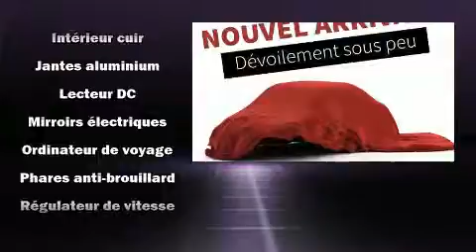2007 Lexus IS IS 350 CUIR TOIT in Brossard, QC J4W 1M6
Attendez-vous toujours �� plus avec la Lexus IS 350 2007. Cette berline 5 passagers repr��sente une valeur exceptionnelle. Ce v��hicule offre une transmission automatique �� propulsion arri��re et un moteur 6 cylindres de 3,5 L. Ce mod��le propose une foule de caract��ristiques de s��rie, fini les sacrifices. Comme des vitres, miroirs et si��ges �� commande ��lectrique, l'ouverture automatique de la glace du conducteur, un compte-tours, des essuie-glaces intermittents, une t��l��commande int��gr��e d'ouvre-porte de garage, le r��troviseur central avec fonction anti��blouissement automatique, si��ges chauffants et ventil��s, et un r��gulateur de vitesse. Ses attrayantes roues en alliage s'harmonisent aux formes des ailes qui accentuent le caract��re sportif du v��hicule. Les rideaux gonflables combin��s au syst��me de contr��le de la stabilit�� procurent un niveau de s��curit�� de premier plan. Nos conseillers aux ventes sont tr��s comp��tents et ont une approche professionnelle. Nous vous aiderons �� trouver le bon v��hicule au prix qui respecte votre budget. Nous sommes l�� pour vous aider.